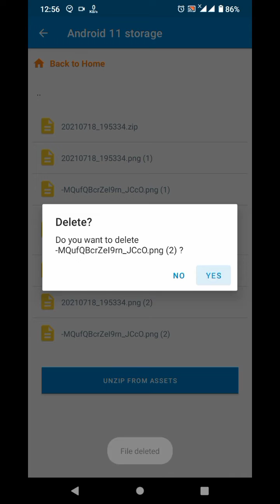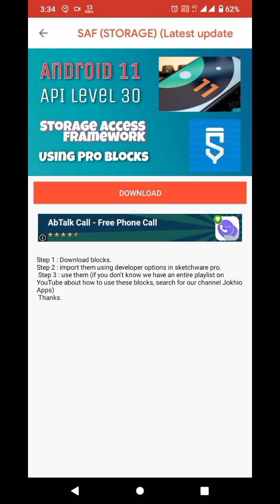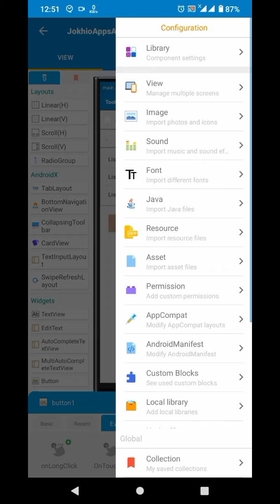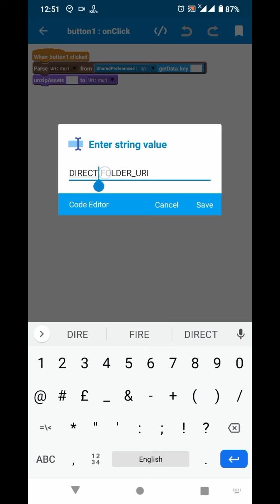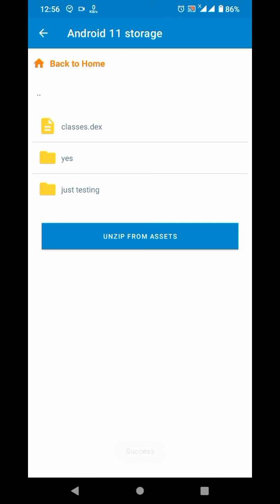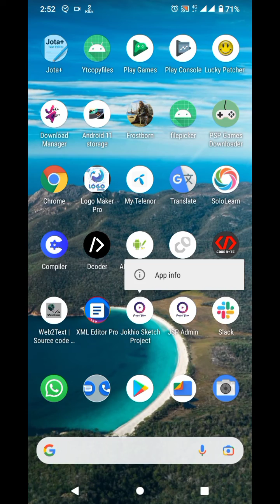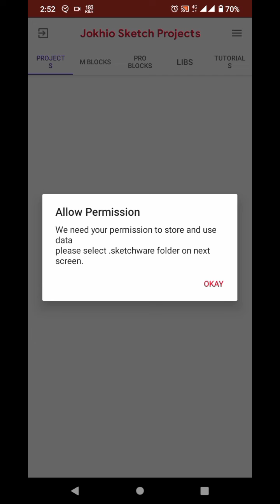FREE PROJECT | ANDROID 11 APPLICATION in skechware | MAKE your GFX TOOL SUPPORT FOR ANDROID 11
ANDROID 11 APPLICATION in skechware

MAKE your GFX SUPPORT FOR ANDROID 11

well from previous months I have been working on android 11 storage access framework blocks.
these blocks can even access android/data and android/obb folder which is most methods not capable of.